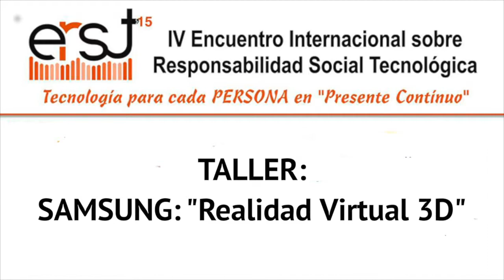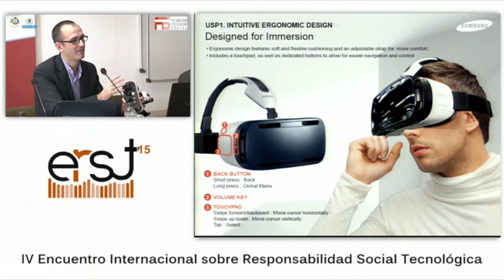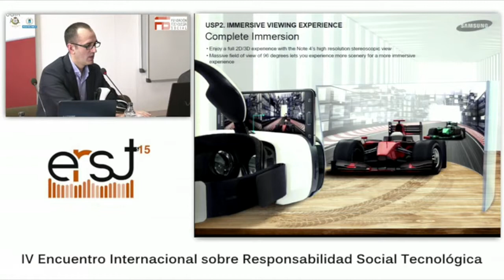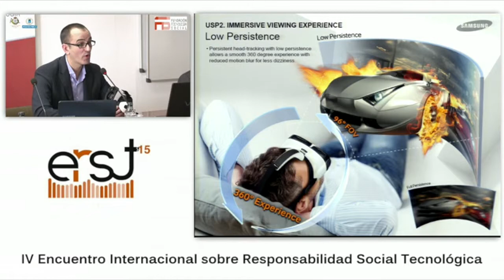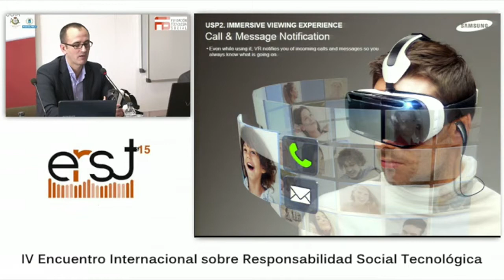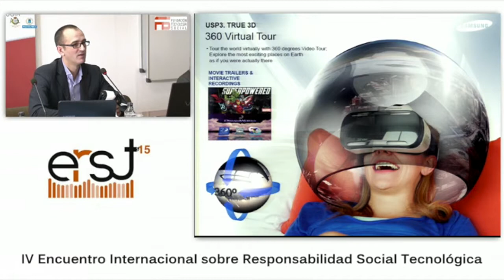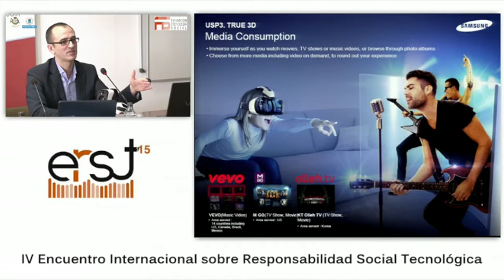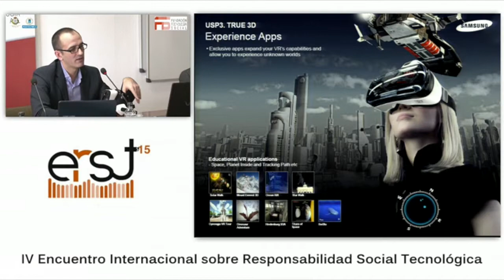13 Samsung realidad virtual 3D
Esta es tu oportunidad de verlo TODO, o esta parte que pertenece al taller de SAMSUNG y sus GAFAS DE REALIDAD VIRTUAL.